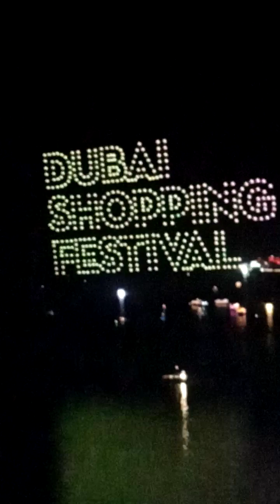Drone!!!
Happy and enjoying watching Drone.